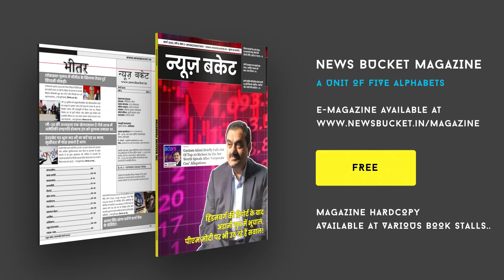रहीम शाह बाबा के कब्रिस्तान पर चला स्वच्छता अभियान, अंजुमन इस्लामिया के सदस्यों ने किया श्रमदान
अंजुमन इंतजामिया के सदस्यों ने चेतगंज बेनिया रोड स्थित रहीम शाह बाबा के कब्रिस्तान पर स्वच्छता अभियान और पौधारोपण किया, जिसमें हाजी मोहम्मद शाहिद अली मुन्ना पूर्व पार्षद सामाजिक कार्यकर्ता ने प्रधानमंत्री नरेंद्र मोदी के स्वच्छता अभियान को आगे बढाते हुए कहा कि आज हम लोग स्वच्छता को देखते हुए श्रमदान किया है। इसी स्वक्षता के कारण काशी एक नंबर पर हो गया है। हाजी मोहम्मद शाहिद अली मुन्ना हमेशा सामाजिक कार्यों में बने रहते हैं। सावन माह में कांवरियों को सेवा देना इनका स्वभाव है। शाहिद अली मुन्ना ने कहा कि कब्रिस्तान पर कूड़ा काफी फैल गया था। आज हम लोगों ने सुबह से अपनी टीम के साथ स्वच्छता अभियान चलाए।